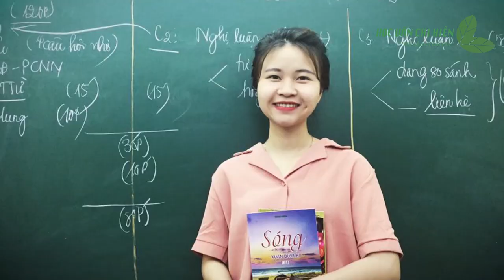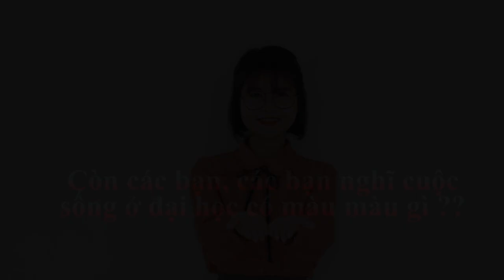[VLOG 02]- CUỘC SỐNG ĐẠI HỌC CÓ -SƯỚNG- NHƯ MÌNH NGHĨ - HỌC VĂN CHỊ HIÊN